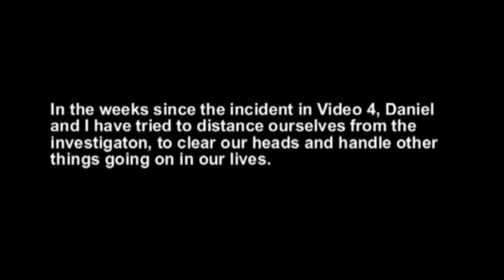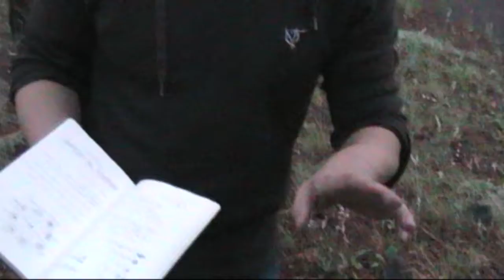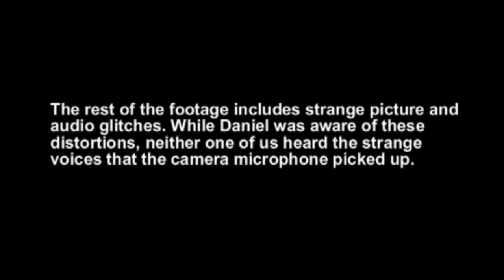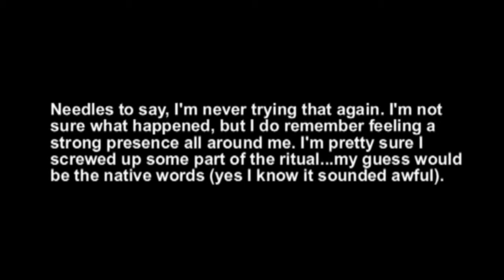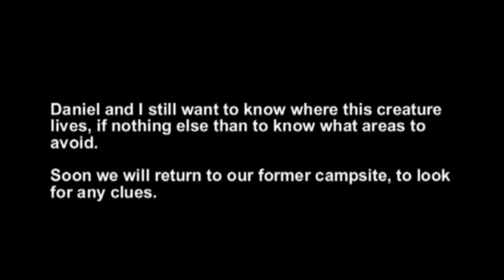Video 6: Ritual Behavior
After several weeks of reflection, William tries a slightly different and more aggressive approach in dealing with the monster.